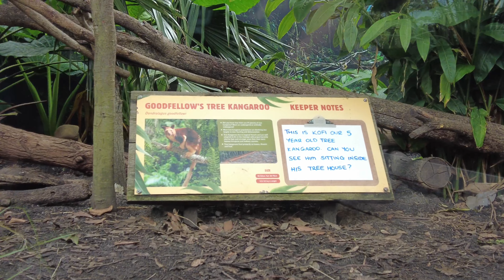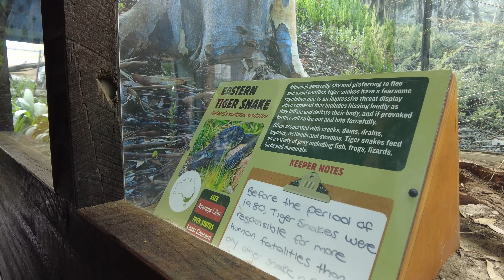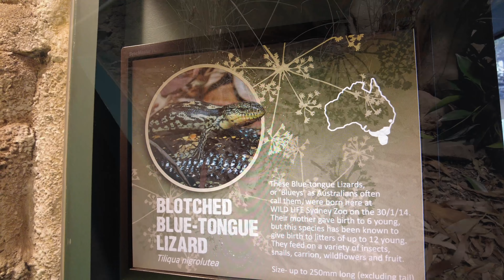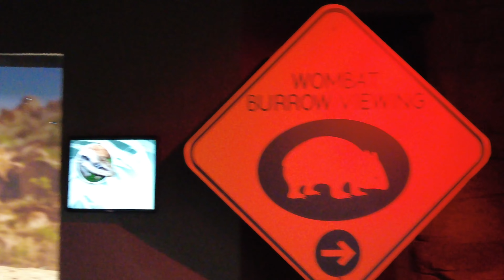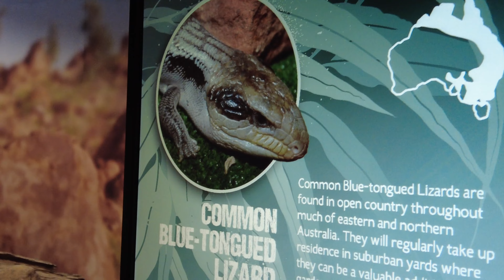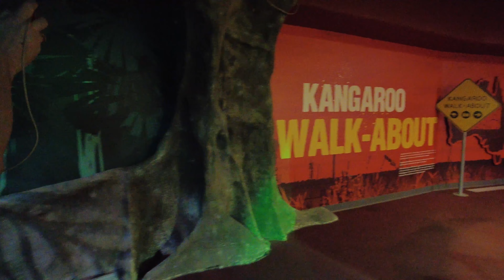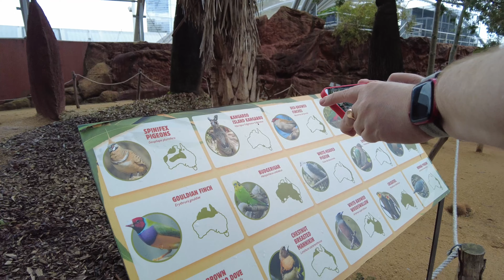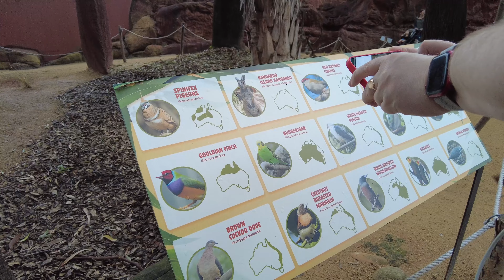SYDNEY WILDLIFE CENTRE DARLING HARBOUR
Experience the best of Australia’s wildlife right in the heart of Sydney! Discover some of the most endangered creatures in the world including Tasmanian Devils, a friendly Goodfellow Tree Kangaroo and adorable Bilbies. Plus, get up close and personal to Kangaroos, Koalas, our Wombat and Platypus.